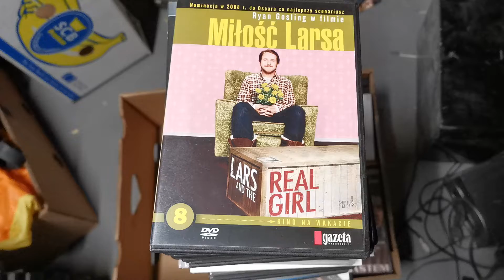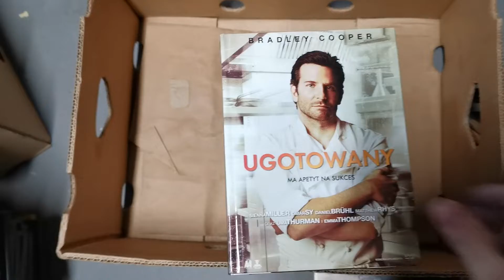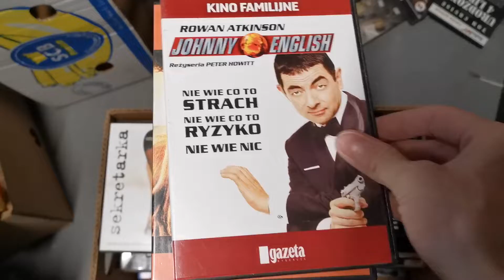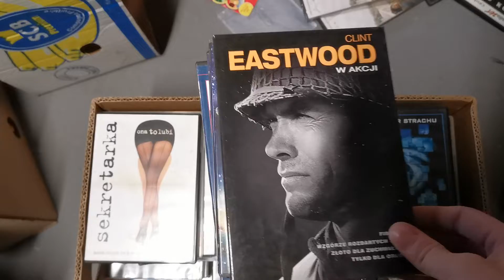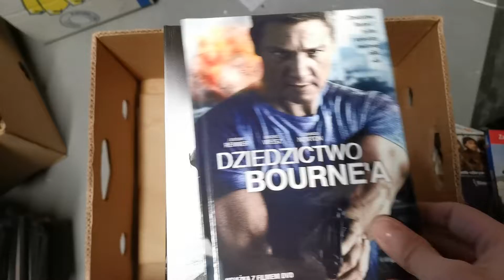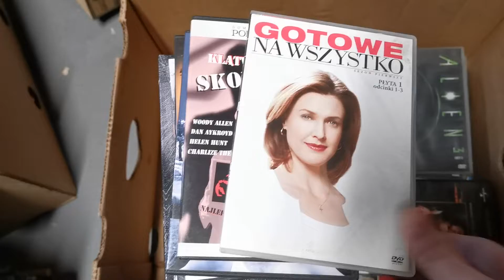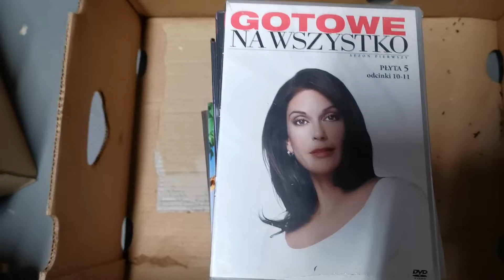KOLEJNY PRZEGLĄD FILMÓW DVD | VHS RECORDS